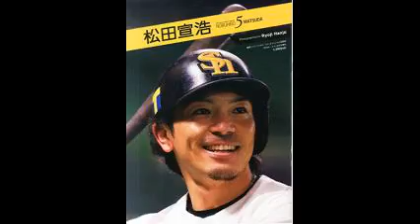ソフトバンク・松田 “熱男”の戴冠ロード 無冠を返上だ ＯＢゲキ「おかわりを超えろ」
ソフトバンク・松田宣浩内野手（３２）が“全開モード”だ。１１日時点でリーグトップの１２打点、本塁打も同２位の３本塁打と、プロ１１年目で初の打撃タイトル獲得を狙っている。

１０日・オリックス戦（熊本）では３試合連続の３号ソロをマーク。「しっかりタイミングが取れたら、ああいう打球が飛ぶ」とノリにノっている。

“鷹の熱男”にとって１１年目の今季は、さらなる高みを目指す重要な１年といえる。昨季は主砲、ムードメーカーとしてもチームの２年連続日本一に貢献した。しかし、球団ＯＢは「まだ物足りない面もある」と手厳しい。

【引用元画像】
00:00:00.00 → ・プロ野球：松田宣浩、ソフトバンクに残留か 米紙報道 - 毎日新聞

00:00:05.00 → ・松田宣浩 - Wikipedia

00:00:10.00 → ・ソフトバンク松田宣浩が残留 日本人内野手が低評価なワケとは ...

00:00:15.00 → ・金本虎がFA補強へ！2年連続日本一タカのサード・松田獲り調査 (1/4 ...

00:00:20.00 → ・【ぐるなびホークス】インタビュー 5 松田 宣浩（内野手）

00:00:25.00 → ・個人年度別成績 【松田宣浩 （福岡ソフトバンクホークス）】 ^| NPB.jp 日本 ...

00:00:30.00 → ・松田宣浩がFAへ ソフトバンク残留かメジャー移籍 - 野球 : 日刊スポーツ

00:00:35.00 → ・ソフトバンク松田、メジャー挑戦視野にFA決断！パドレス高評価 ...

00:00:40.00 → ・松田宣浩 - NAVER まとめ

00:00:45.00 → ・松田宣浩、ソフトバンク残留の裏側に迫る 決断までに何があったのか ...

00:00:50.00 → ・速報！福岡ソフトバンクホークス 松田宣浩 ～ MLBパドレスからメジャー ...

00:00:55.00 → ・ソフトバンク・松田宣浩、残留を表明…来季も背番号は「5」 ^| CYCLE ...

【関連動画】
・ソフトバンクホークス 松田宣浩内野手通算１０００安打14号２ラン「熱男～」

・福岡ソフトバンクホークス熱男 松田宣浩内野手メジャーか残留か?年内に去就決断!?(プロ野球時事ネタ パ 2015/12/19)

・ホークス 松田宣浩 CS調整 バッティング練習 20141009 みやざきフェニックスリーグ

・FA宣言の松田宣浩がソフトバンク残留を決断！メジャー移籍を断念

・［公式］松田宣浩選手 2016年登場曲 「(サビのみ)ビーグルクルー／熱男~too Match~」